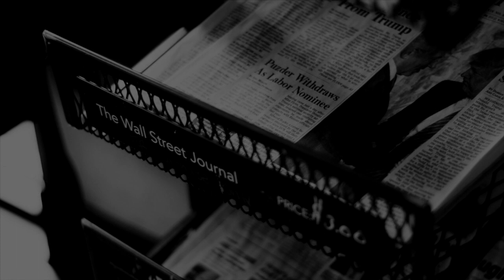Cinematic Music [No Copyright & Royalty Free] Epic Show Intro | NEWS THEME 2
This Cinematic music is royalty free content that is a no copyright, epic, show, intro instrumental.

IMAGE LINK
Photo by Philip Strong on Unsplash